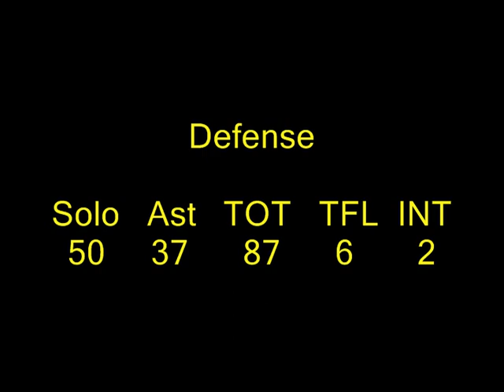2010 Defense Highlights